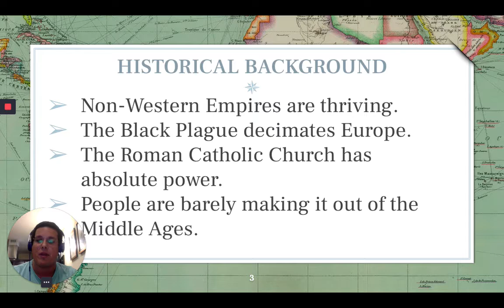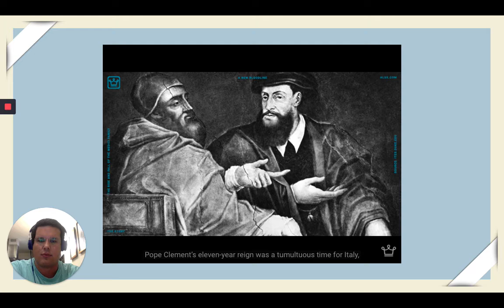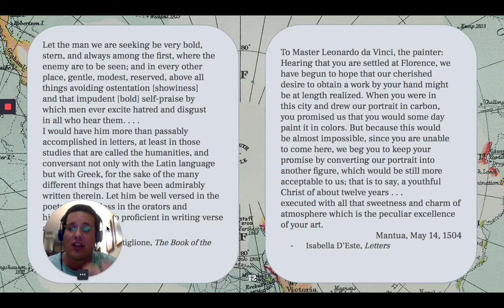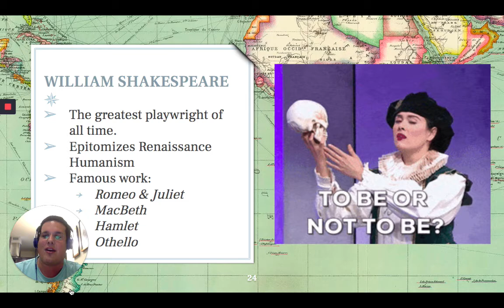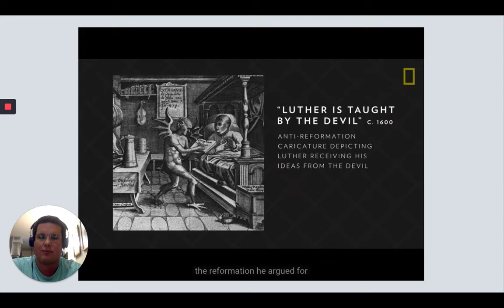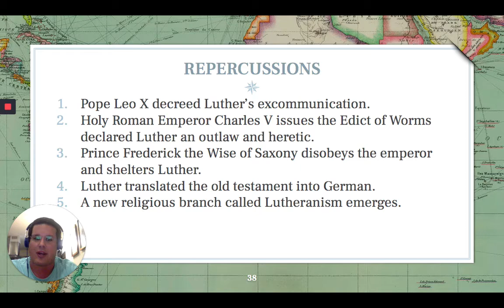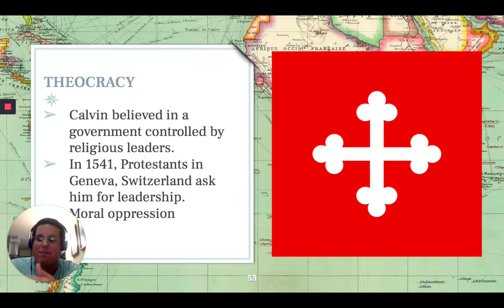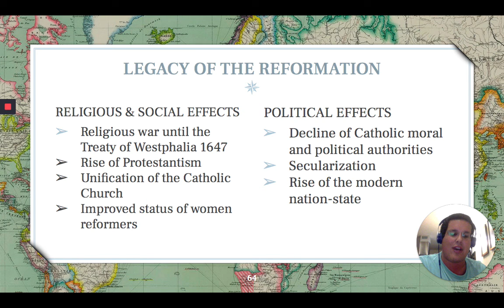Renaissance & Reformation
World History Lesson on the Renaissance & Reformation